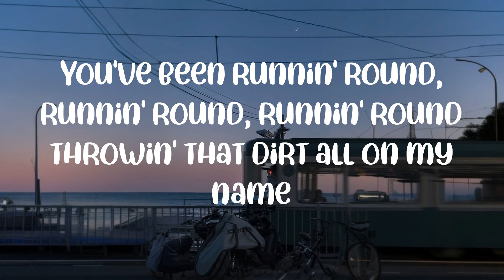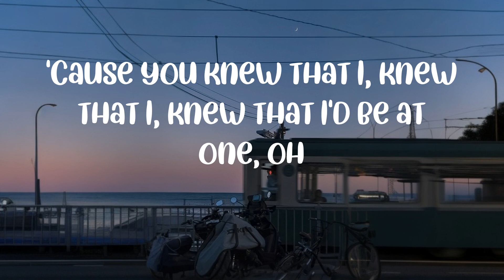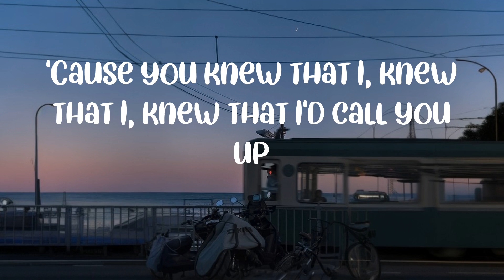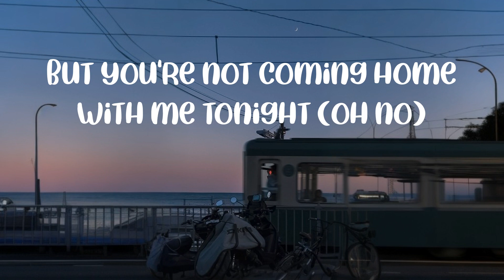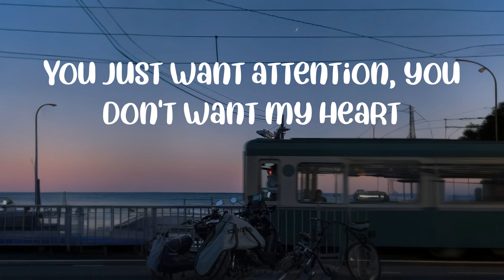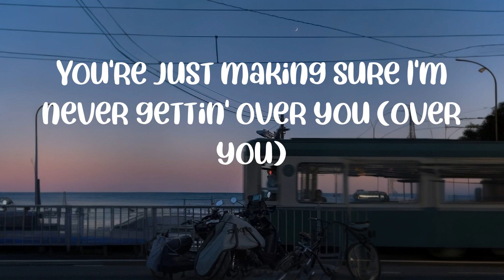Lyrics || Charlie Puth - Attention (Lyrics) || Hero Harmonies